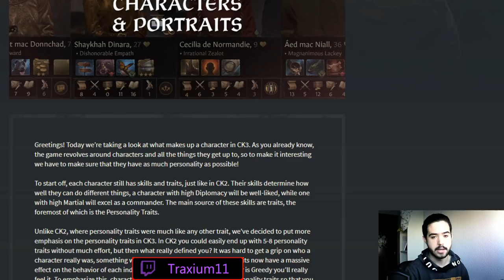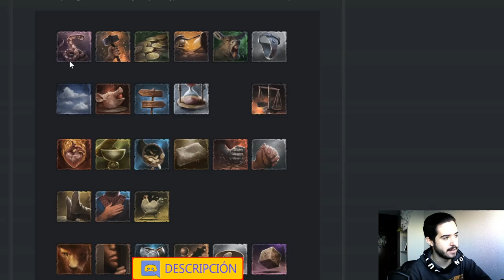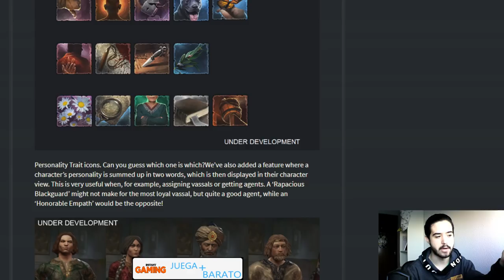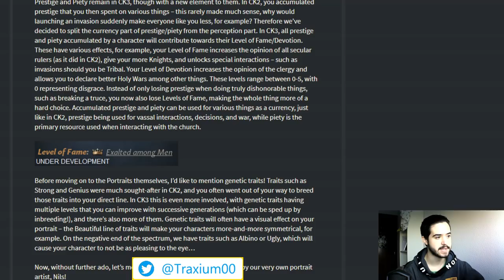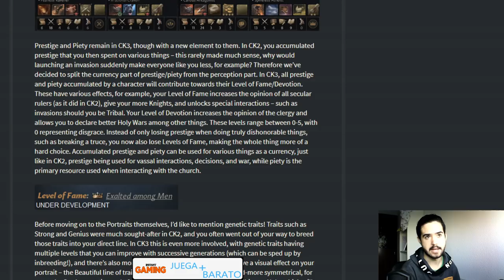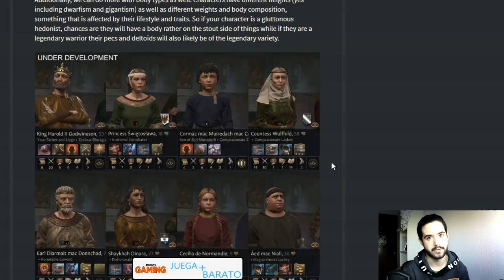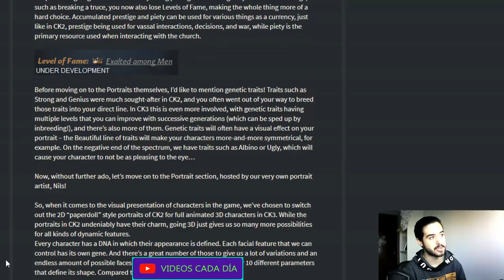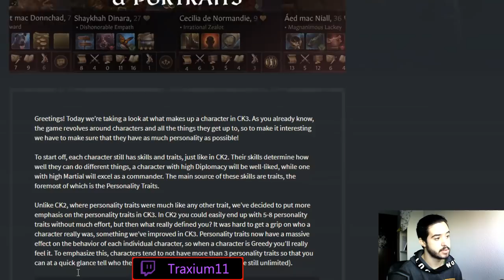Así son LOS PERSONAJES en CRUSADER KINGS 3 - Traxium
Crusader Kings II: 2012
Europa Universalis IV: 2013
Stellaris: 2016
Hearts of Iron IV: 2016
Imperator Rome: 2019